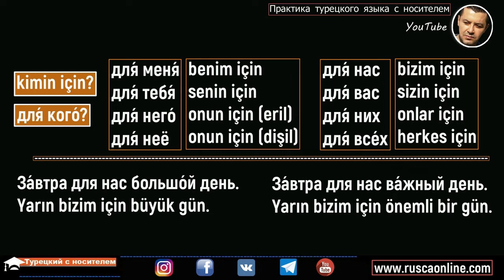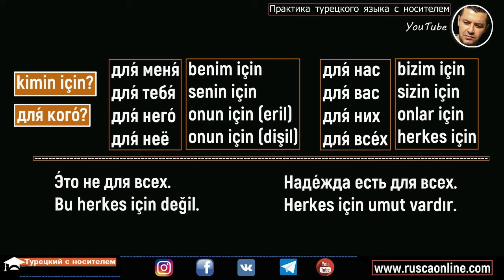▶️Турецкий язык - Для кого? (для меня, для тебя, для него, для нас, и.т.д)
👉 Канал для изучения турецкого языка.
👉 Турецкий язык для начинающих с нуля.
👉 Турецкий язык с носителем.
👉 Турецкий язык разговорный.
🔊Мы не преподаем курсы, но предоставляем все материалы и помощь для самостоятельного изучения турецкого языка.
турэцкі мова, თურქული ენა, түрік тілі, Забони туркӣ, turk tili, Түрк тили